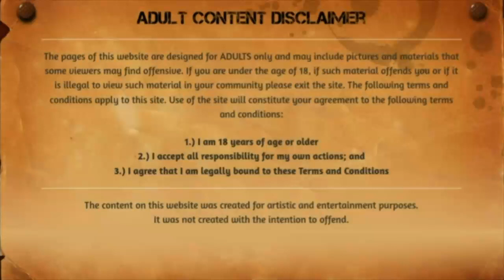HAVING FUN WITH MOM! - Summertime Saga Walkthrough Part 12 | Version 0.15.3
hi guys!!!  as i told you i will upload a video asap,  i am doing it...i am working  on st saga mom quest...i will post more videos like this... so plx subscribe for more...
todays video is about having fun with dabbie...having fun with mom...